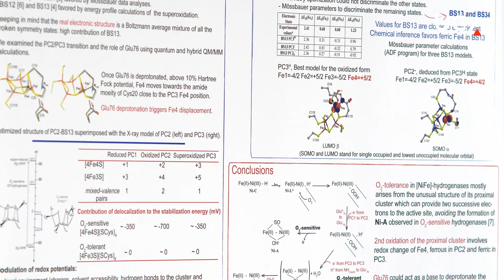Chemistry Biology Health Graduate School Université Grenoble Alpes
The objective of the Chemistry Biology Health (CBH) Graduate School of Université Grenoble Alpes is to promote the link between education and research in these fields. Its ambition is to train a new generation of researchers and leaders to face future challenges in health, sustainable development and energy transition.

CBH Graduate School aims to provide:
- Students with a high quality of training, life on-campus and international experience with interdisciplinary aspects and preparation for their future professional lives through extensive hands-on research experience;
- International visibility to our graduate students in line with our top-class research.

This Graduate School relies on University Grenoble Alpes (UGA) CBH research department which gives it a natural training through research interface on fourth main areas: (i) Chemistry; (ii) Biology; (iii) Health-related biology; (iv) Health-related technology.